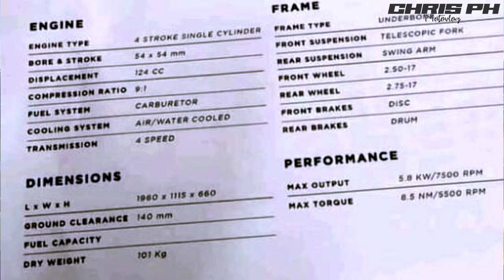Euro Motor Marvel 125|Sniper 150 Clone | Napaka Pogi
New Euro Motor Marvel 125
Humahabol pa si Euro Motor
na maglabas ng bagong model ng kanilang motor.